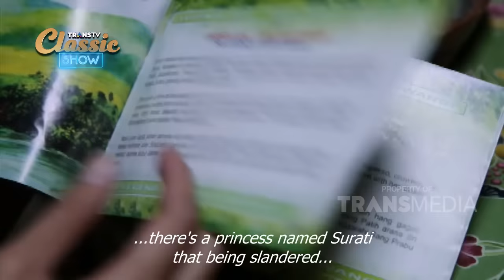BIOSKOP INDONESIA - DERITA ISTRI YANG SETIA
Trans tv mempersembahkan deretan film karya anak bangsa. Dari
Berbagai genre yang menarik dan dibintangi oleh aktor dan aktris
Indonesia terpopuler.
Trans TV presents a series of films by the nation's children. From
Various interesting genres and starring actors and actresses
Most popular Indonesia.